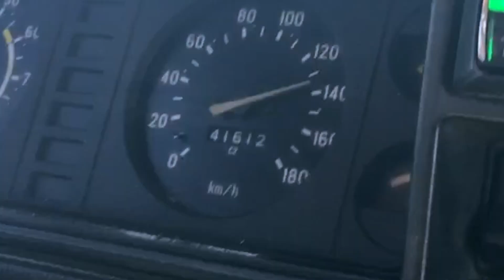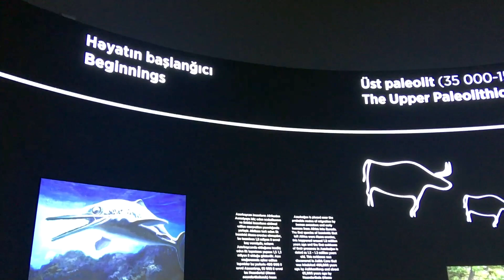🇦🇿 #26 Ázerbájdžán: Party hard, Gobustán, ztracená kamera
Jelikož jsem línej, tak instagram bude o dost aktuálnější.

Pořiď si Revolut kartu na cestování a získej 222Kč

za každou formu podpory tisíceré díky!